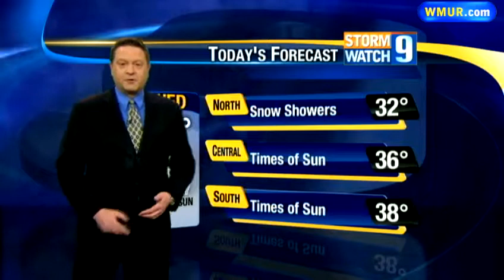Some snow showers, clouds possible